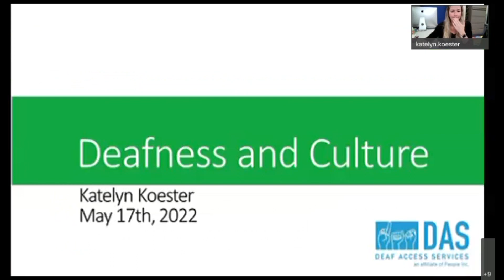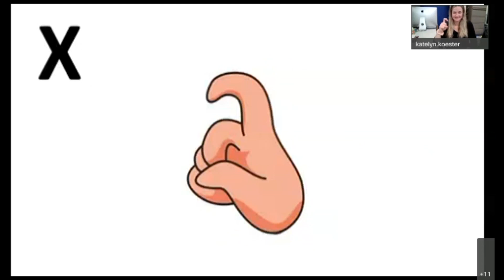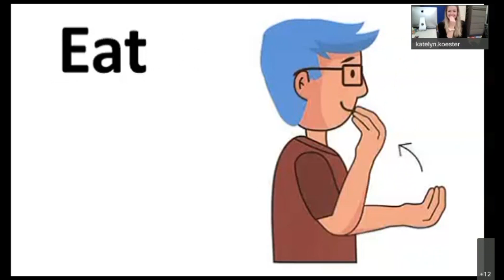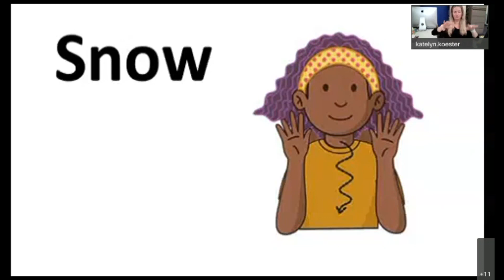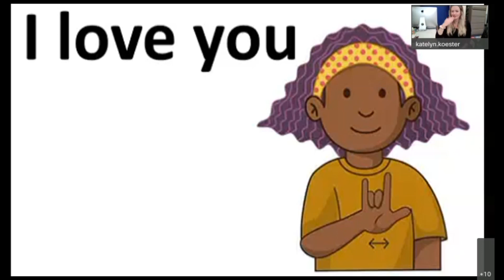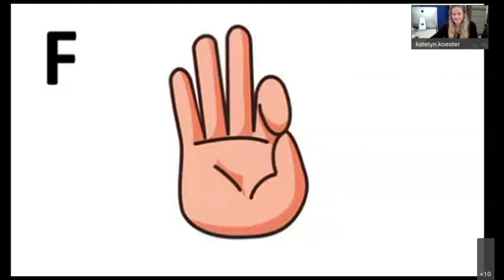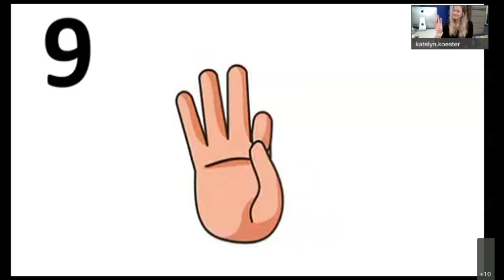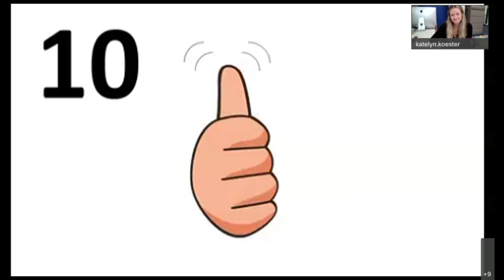Introduction to Deaf Culture and Signing Part I - University Express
Learn about the ASL alphabet and how to sign some common phrases.
Instructor: Katelyn Koester, Deaf Access Services